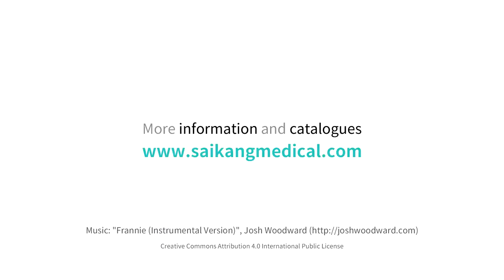SKB1C02-1 Manual Stair Stretcher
* Scientific design, ergonomics, simple structure, simple operation, reliable and secure
* Widely used in the home for the old people, school security, hospitals, hotels etc for emergency evacuation
* 11 process epoxy painting, ASTM testing anti-baterial, paint thickness 0.12mm, brightness 60°, paint can resist 50kg impact
* High strength aluminum alloy, foldable stretcher, compact and lightweight, easy to carry
* Can climb up and down stairs smoothly and steadily by ruber track
* Can move on the ground as manual wheelchair
* With Strong grip track,prevent glide or fall down when stop on the stairs
* Backrest height adjustable, meet different users
* Foldable stretcher, eary for carrying and storage
* Backrest with folding handle, front telescopic handle, easy to operate
* PU sponge mattress with adjustable backrest and detachable pillow
* With vest type, metal buckle straps, to ensure the safety during transport
* With 4 wear-resistant rubber wheels, the chair can use as a wheelchair on the ground